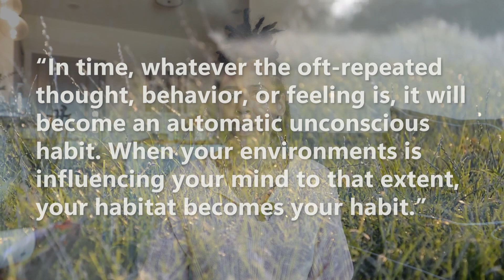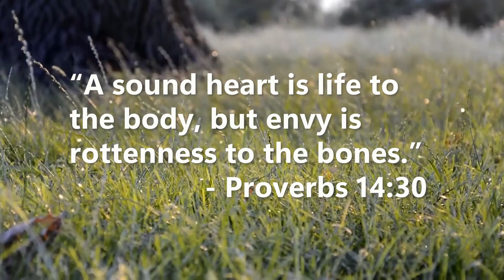The Grass Is NOT Greener On The Other Side...It's A Trap! Don't Miss The Life You Were Gifted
I can't believe it took me this long to fully grasp this quote. No matter where you go or what you achieve, the grass will ALWAYS be greener where you aren't. What a terrible and tiring way to live!

It's a much softer life when you take the time to love and nurture the life you have, when you do your grass will always be green :)